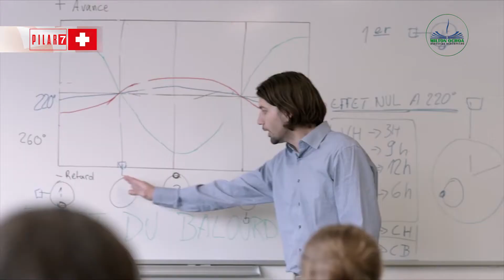Pilar número 7 de la educación en Suiza: Educación para el trabajo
Album: Rosa Loui
Imágenes: SBFI SEFRI SERI
Entering the professional world - vocational education and training VET